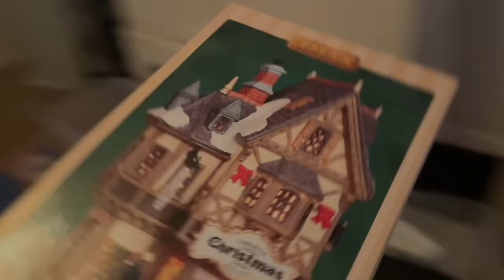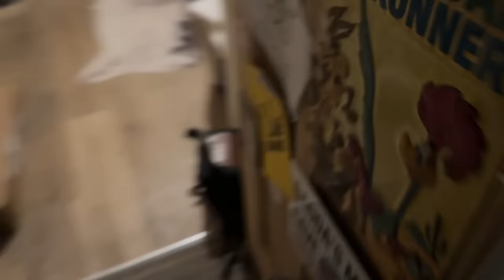VLOGMAS 21 Mark Goes FULL VIKING in CHALET; Nadia's PARENTS Respond to SNOW VILLAGE & NUTELLA-GATE